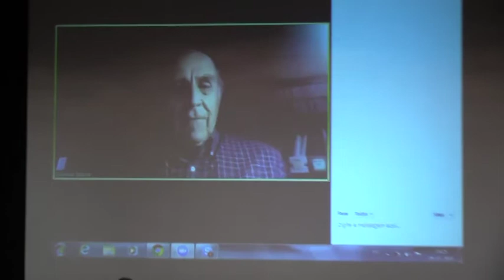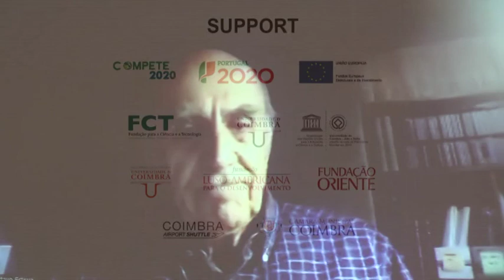"Another World Is Possible", with Gustavo Esteva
Gustavo Esteva has been a central figure in a wide range of Mexican, Latin American, and international nongovernmental organisations and solidarity networks, including the alternative, community-based organisation Universidad de la Tierra, which he founded. A prolific writer, he is the author of more than 40 books, published in seven languages, and hundreds of essays.